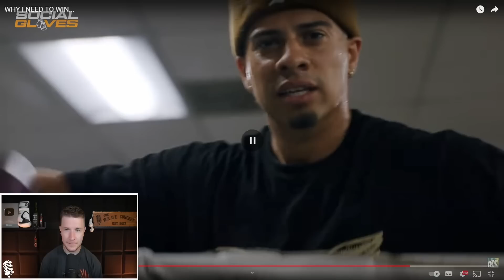Austin McBroom's *NEW* Training Footage REVEALS His GAMEPLAN For The Gib FIGHT..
Did Austin Just leak Show his BIGGEST WEAPON for the Gib Fight?? Let's Debate!!